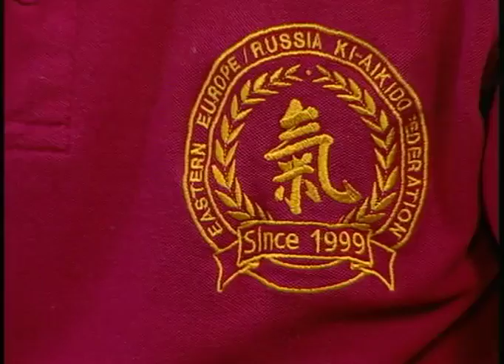ТВоё утро (Рика ТВ) от 27 ноября 2017 года